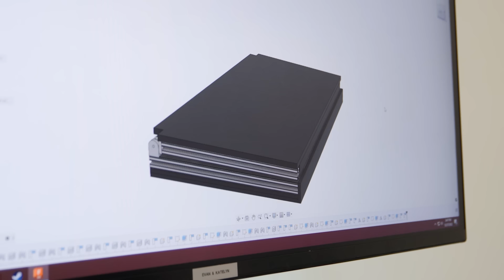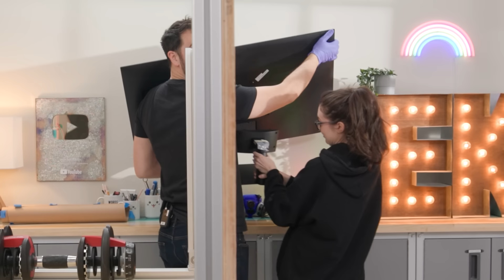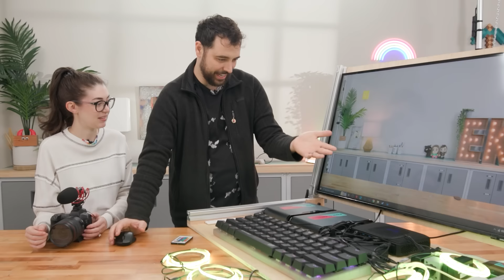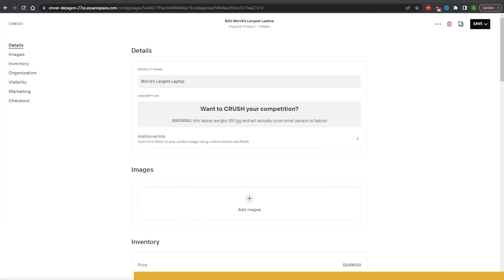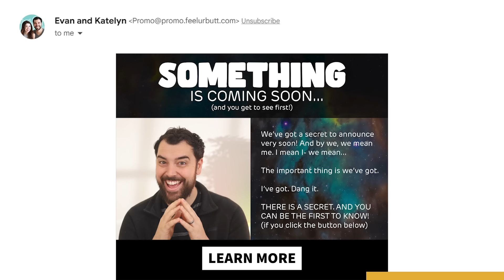DIY World’s Biggest Laptop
Glowforge: get up to $500 off a Glowforge laser cutter # glowforgepartner

Want behind-the-scenes content? Check out the Aftershow for:
• Project exhaustion
• Filming in public
• Evan’s huge detour on DC power and the “cool” things he found
• A design element we nixed
• Thoughts about the failures
• How the first emblem design was gonna be WAY harder to use resin on
• Trackpad vs mouse
• Where are we gonna put this???

Glowforge (get up to $500 off w/ this link)
Computer (NUC 11 Enthusiast)
Ridiculously big mechanical keyboard
Portable battery for computer and TV
5V USB RGB COB LED strip
Portable battery for LEDs
Neon pigment
Fine liquid glitter
ABS plastic sheet
Aluminum extrusion
M8 t-spring nut
USB controller
Large trackpad
Small power strip
Changeover switch
Terminal Bus Bar
USB pass through panel mount
Power socket plug panel mount
AC power socket
USB extension cable
Power plug adapter
Sliding leveling feet

🎼 MUSIC
Deuces, Hep Cats by Kevin MacLeodMusic
The Inspector by Frank Schroeter
Bossa Of Brazil Shores by MusicLFiles
A Brazilian Lover by MusicLFiles
Crime Thriller Podcast by Dave Deville
Main Theme (The Grand Score) by Alexander Nakarada
Jazzi 3 by Frank Schroeter
Thriving Together 36Sloop [Loop] by MusicLFiles
Jailbreak Whispers by John Bartmann